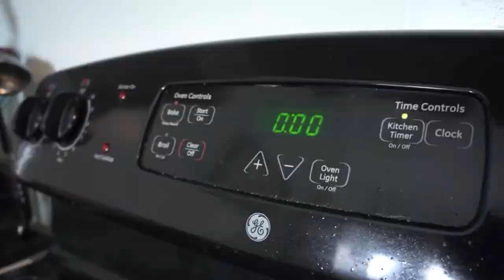Dog Cooks Thanksgiving Dinner: Funny Dog Maymo Makes Turkey Recipe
Funny Dog Maymo Cooks Thanksgiving Dinner! Watch this very talented chef dog show you how to make his favorite turkey recipe for the holiday. Cute beagle dog Maymo has a knack for making his turkey recipe tasty and will give you some great dinner ideas as he mashes the potatoes, cuts green beans, and adds gravy to EVERYTHING! Maymo believes gravy is its own food group and his cooking certainly reflects that!

"The Corner Table" by Little Island Leap
"Savor the Flavor" by Tiki Tiki